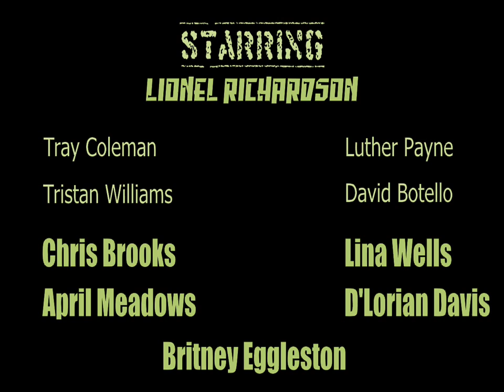E! True Hollywood Story - Jay Hopson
Story of Jay from Jay's Life